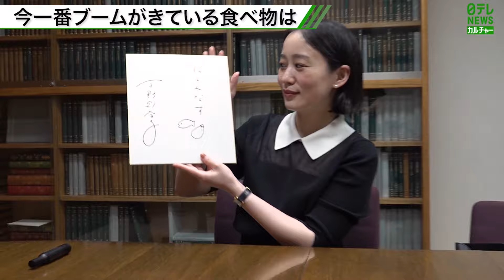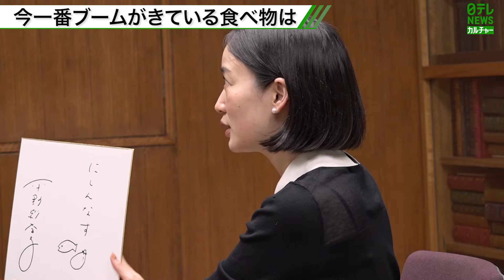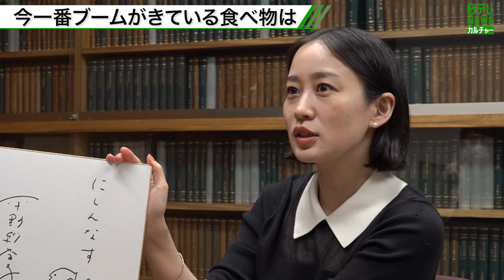【フードエッセイストとは？】平野紗季子が語る“食との出会い” レストランは「夢を与えてくれる場所」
フードエッセイスト、フードディレクターとして“食”にまつわる活動をする平野紗季子さんにインタビュー。ユニークな言葉遣いで表現される「食体験」がつづられたエッセイ集『ショートケーキは背中から』を発売した平野さんに、食との出会いを伺いました。

【各パートはこちらから】
0:14 平野紗季子さんの紹介
0:25 「ショートケーキは背中から」について
0:37 “フードエッセイスト”とは
2:00 “食”に興味を持ったきっかけ
2:32 子どもの頃と今で“レストラン”に対する印象の変化
3:12 平野紗希子と「ロイヤルホスト」
3:49 好き・嫌いな食べ物は？
4:15 菓子ブランド「（NO）RAISIN SANDWICH」について
5:05 苦手な食べ物に対しての考え
5:39 今一番ブームがきている食べ物は
7:08 フードエッセイストとして伝えたいこと